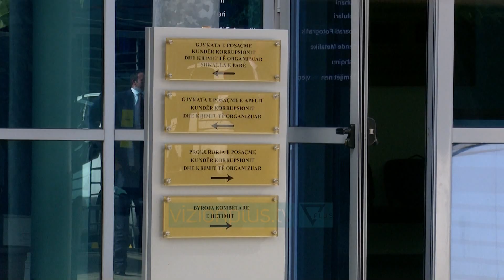Identifikohet nje tjeter bashkepuntor ne vrasjen e 66 vjecarit Behar Sofia - Vizion Plus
Eshte identifikuar nje tjeter bashkepuntor ne vrasjen e 66 vjecarit Behar Sofia ngjarje e ndodhur ne qender te tiranes ne 25 shkurt te ketij vitit. Ai eshte 45 vjecari Bujar Leza banor I fshatit Larushk te Krujes I cili ndodhet ne qeli per ushtrim dhune ne familje.Mesohet se gjykata e posacme kunder korrupsionit dhe krimit te organizuar ka vendosur ndaj tij masen e sigurise arrest me burg e cila I eshte kominikuar ne ambjentet e burgut ne Tirane. Mbi 45 vjecarin rendojne akuzat e vrasjes me paramendim dhe mbajtjes se armeve dhe municionit luftarak, grup I strukturuar criminal, dhe kryerja e veprave penale ne kuader te organizates kriminale. Burimet konfirmojne se leza dyshohet kete pasur rolin e ndjekjes se  levizjeve te Behar Sofise deri ne momentin e ekzekutimit te tij. Per atentatin jane te arestuar si pjese e te njetit grup criminal edhe leonard Xhixha, Skender Vathi dhe Xhulajno Visha ndersa ekzekutori ishte ernejt shyti66 vjecari Behar Sofia u vra mengjesin e 25 shkurtit te ketij vitit ne qender te Tiranes prane Piramides. Ai ishte pronar9i I disa bizneseve prane zones se stadiumit Dinamo. Sofia ka qene I denuar jashte shqiperise edhe per rafik nderkombetar te lendeve narkotike.